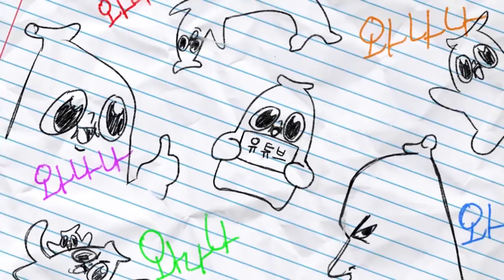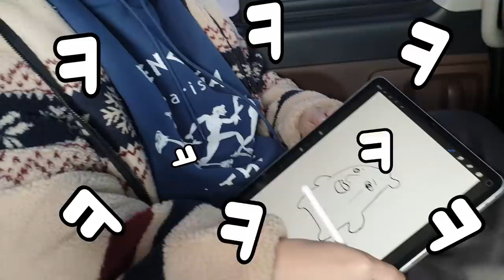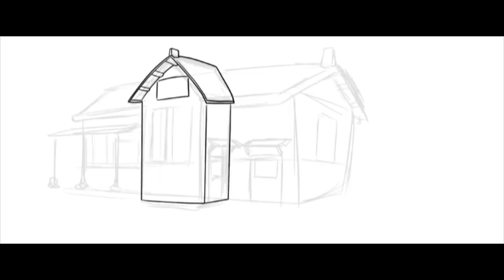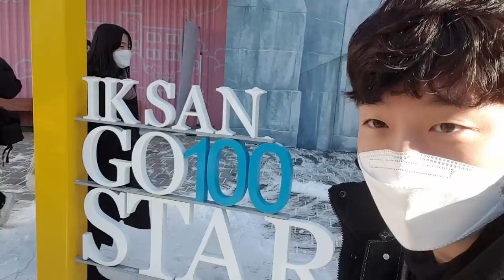아니 나도 광고촬영장이 네 전남친 집쪽일줄은 몰랐다고ㅋㅋㅋ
뭐 즐거웠겠지
익산문화관광재단 영상